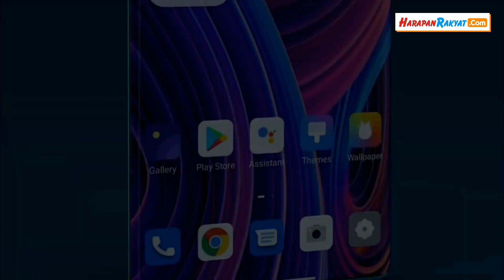HP iQOO Neo 7 Pro Siap Boyong Spesifikasi Handal, Segera Rilis!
HP iQOO Neo 7 Pro merupakan ponsel andalan berikutnya yang siap meramaikan pasaran.

Neo 7 Pro anggota seri Neo dari iQOO yang akan menawarkan berbagai spesifikasi unggulan.

HP Vivo terbaru ini cukup unggul dalam hal performa.

Ponsel akan memperoleh bekalan chipset Dimensity 9000+ yang merupakan chipset terbaru milik MediaTek yang resmi rilis Juli 2022 lalu.

Spesifikasi HP iQOO Neo 7 Pro

Sub brand merek ternama Vivo, iQOO telah membuat tambahan terbaru untuk seri Neo.

Ini akan masuk ke dalam jajaran ponsel pintar andalan yang siap menghadirkan berbagai keunggulan.

Creator : Deni Supendi
Editor : Deni Supendi
VO : Deni Supendi